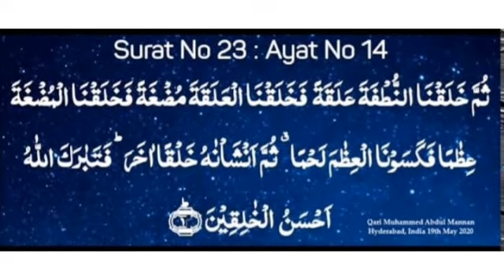QURAN RECITATION with TAJWEED : Ayat 14, Surah 23